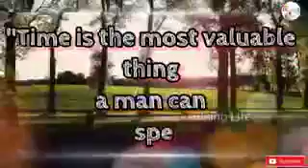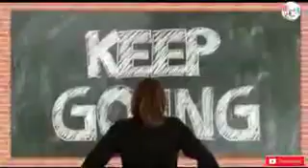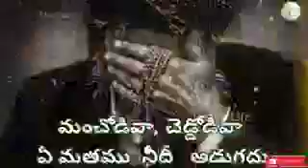real estate consultency khammam Hyderabad please subscribe my channel 8341339532